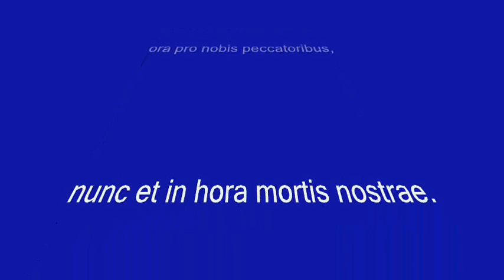Dieter Werner - IN THE HOUR OF OUR DEATH